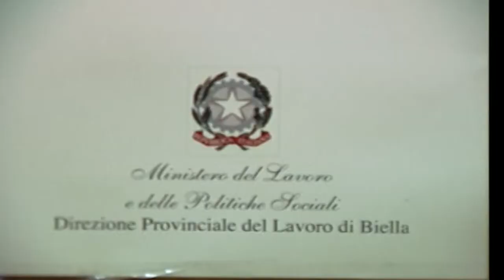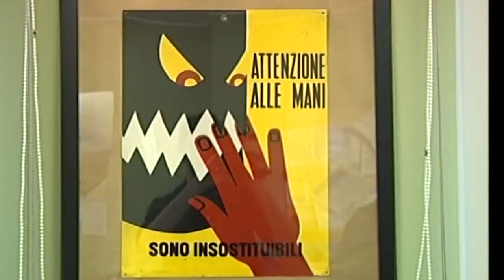INFORTUNIO SUL LAVORO, FERITO UN RAGAZZO DI 30 ANNI A CERRIONE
Ennesimo infortunio sul lavoro; questa volta ad avere la peggio, un ragazzo di circa trent’ anni che è rimasto seriamente ferito ad una mano, all’interno di un’azienda di Cerrione.